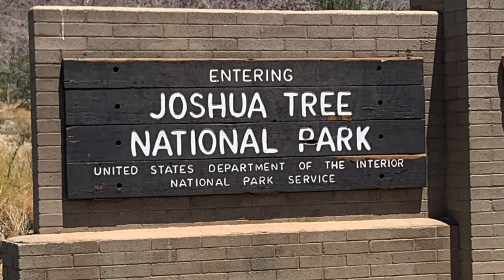youtube video #-2y5KIOa9tE